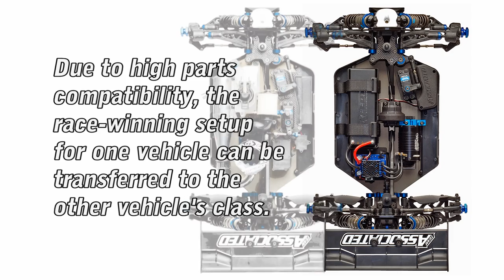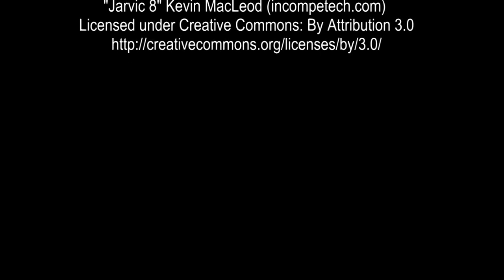Team Associated RC8B3e Team Kit Features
Introducing the features of the 1:8 scale 4WD electric RC8B3e buggy.